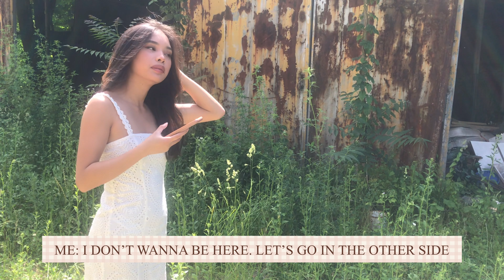MY DAD TAKES MY INSTAGRAM PICS | VLOG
Hello hello! My dad is the one who usually takes my IG pictures and I love him for that, he’s so patient with me 🥺💛 I hope u enjoy this mini vlog ☺️
If you’re wondering what I used for my pictures, I take my pictures with my iPhone 11 Pro 💛